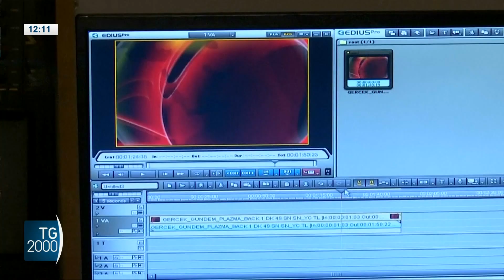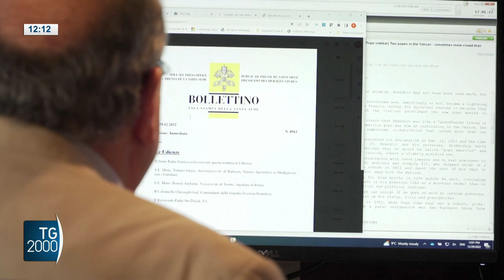San Francesco di Sales, patrono giornalisti. Papa: non temere di proclamare la verità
"Non temere di proclamare la verità, anche se a volte scomoda". Lo scrive Papa Francesco nel messaggio per la Giornata mondiale 2023 delle comunicazioni sociali pubblicato stamattina. Il servizio di Paolo Fucili.